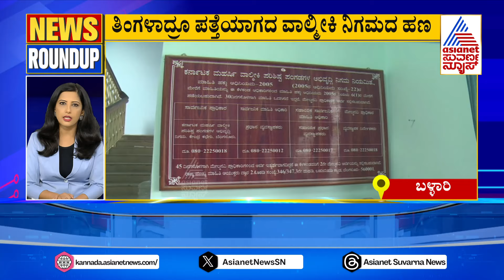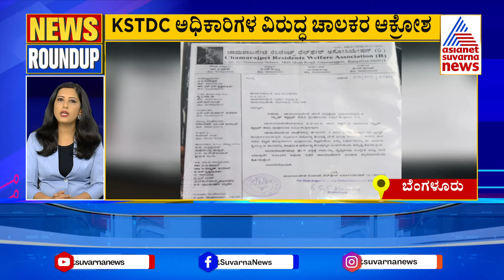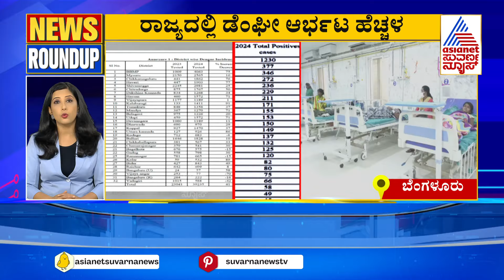News Roundup ಈ ಕ್ಷಣದ ಪ್ರಮುಖ ಸುದ್ದಿಗಳು | News Roundup Full | Kannada Latest News | Suvarna News